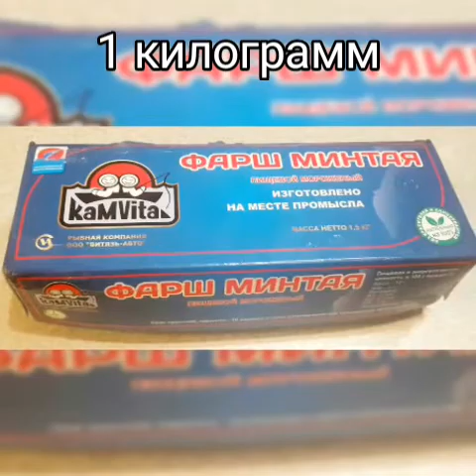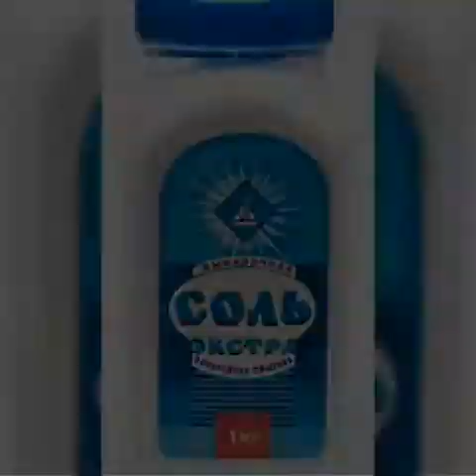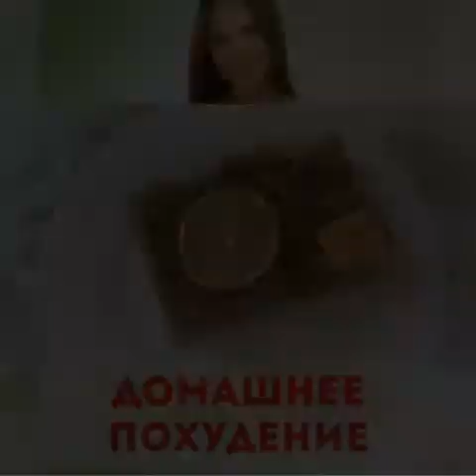Запеканки в духовке: Рыбная запеканка/ Правильное питание, Диета, Простые рецепты на скорую руку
Это видеоканал Питание, Здоровье и Домашнее Похудение. Меня зовут Юнова Натали
Как похудеть и как найти вкусные рецепты для похудения? Что приготовить вкусного и диетического на обед или ужин?
Представьте себе ситуацию, что ваш ребенок детсадовского возраста требует в субботу утром, когда в садике выходной, приготовить ему на завтрак «что-нибудь, как в садике». Рыбная запеканка, как в детском саду – наилучший вариант
Рыбная запеканка – популярное блюдо на протяжении нескольких столетий.
Если у вас есть рыба, вы всегда можете приготовить пп запеканку из рыбы..Рыбная запеканка — это отличная возможность разнообразить не только обычный рацион, но и диетический. Существует огромное количество рецептов, которые подойдут для любого рациона и смогут удовлетворить желания даже самого требовательного гурмана.
Рыбная запеканка это простое, сытное и одновременно нежное блюдо, которое должно быть в рационе людей, заботящихся о своем здоровье. Процесс приготовления запеканки не является трудоемким, потому с ее созданием справится даже начинающая хозяйка.
Запеканка рыбная – вкусное, несложное в приготовлении, полезное, быстро усваиваемое блюдо. В этом блюде – во всем польза.  Рыбную запеканку часто посыпают за 10 минут до готовности тертым сыром твердых сортов, чтобы он расплавился в духовом шкафу и стал золотистым. Подают запеканку к столу нарезанной на части, разложенной по порционным тарелкам. Рыбная запеканка выручит вас в том случае, если вы хотите приготовить вкусное, довольно сытное блюдо быстро и без хлопот. Рыбная запеканка для детей — это отличное решение с минимальными затратами времени и максимальной пользой блюда. Ах, как же вкусна и аппетитна рыбная запеканка! Отличный обед для всей семьи. Эту запеканку удобно брать с собой на работу в будний день. Рыба – источник микроэлементов, витаминов, белка. Она является важнейшим элементом здорового питания. За счет низкой калорийности многие рыбные блюда являются диетическими. Рыбная запеканка – прекрасное самостоятельное блюдо, которое не требует гарнира и может быть подано к любому столу. Особенно удачно пользуются такой идеей использования рыбы заботливые мамы, стараясь регулярно вводить в рацион своих детей не всегда востребованный ими, но без сомнений нужный продукт.
Смотрите как приготовить рыбную запеканку. Рыбная запеканка- прекрасный выбор, если вы решили худеть . Она сытная и вкусная
. Но главное их достоинство – низкая калорийность рыбных запеканок. ... Ешь столько, сколько хочешь, и сбрасывай вес – главный принцип диеты по доктору Дюкану, основанной на употреблении белковых продуктов. Одним из блюд, составляющих диетического меню по Дюкану является рыбная запеканка.
Категория диетические рецепты для похудения (низкокалорийные рецепты), пп рецепты (правильное питание рецепты), полезные рецепты, рецепты на каждый день и правильные рецепты, здоровое питание рецепты, рецепты для лентяев (ленивые рецепты на скорую руку), бюджетные рецепты и полезные рецепты для диабетиков
Ингредиенты:
Филе минтая - 1 килограмм
Сыр - 200 грамм
Зелень - 100 грамм
Лук репчатый - 150 грамм
Лимон -  100 грамм
Лимонный сок - 2 столовые ложки
Приправа для рыбы - 1 чайная ложка
Соль по вкусу - у меня 1 чайная ложка
Яйцо куриное - 2 штуки
Растительное масло - 20 грамм
00:19 Ккал и энергетическая ценность: белки жиры углеводы, хлебные единицы, сколько калорий на 100 грамм
00:35 Ингредиенты, набор продуктов для приготовления
01:33 Как приготовить